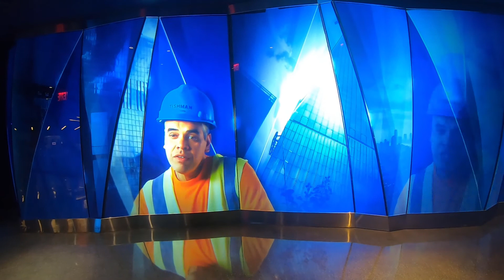That time in NYC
NYC, Staten Island, Yankee game, and The Tonight Show Starring Jimmy Fallon!